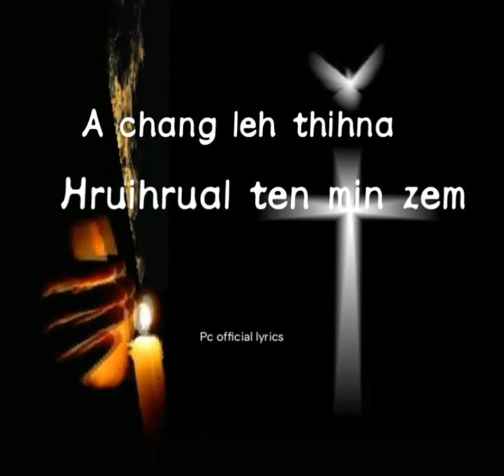Gospel status thar || Tawngtai na hla